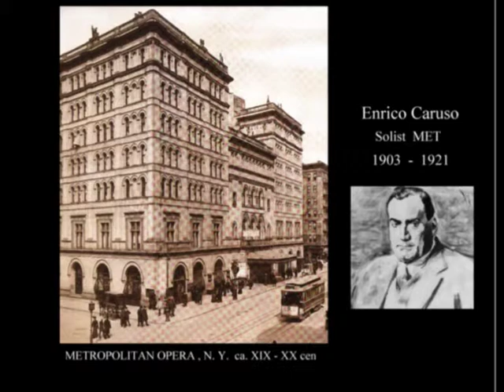NEAPOLIT.SONG. Tenor-CARUSO VTS_01_1.VOB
Neapolitan Song  ..Fenesta che Lucive..
Disc  GRAMOPHONE AMOUR  ca.1910